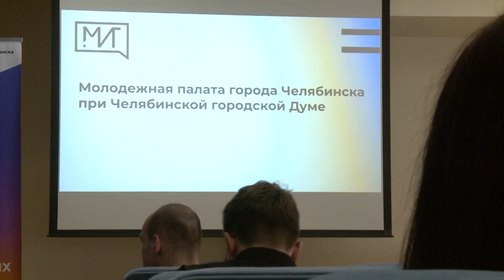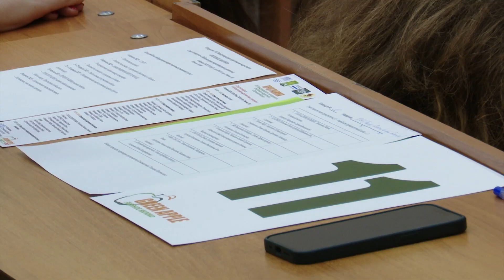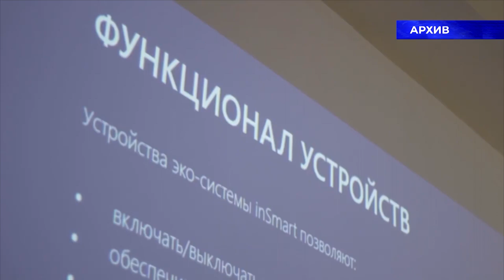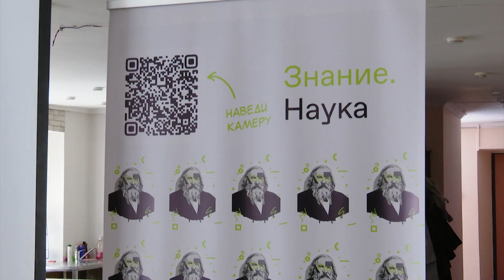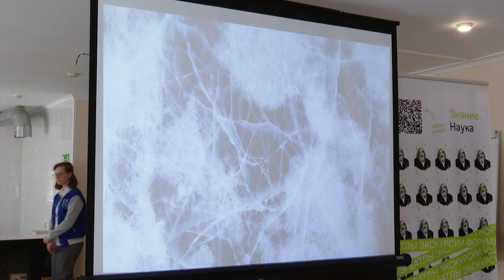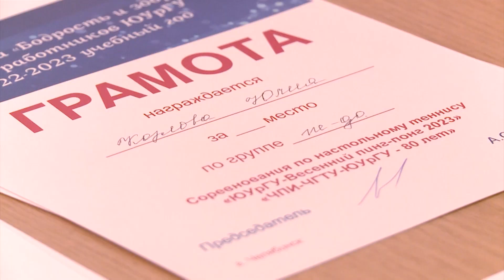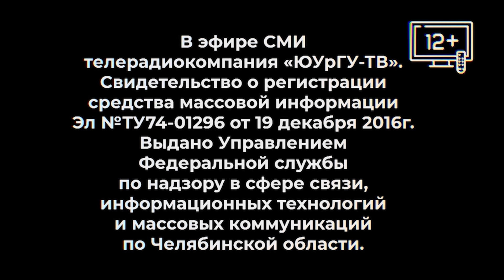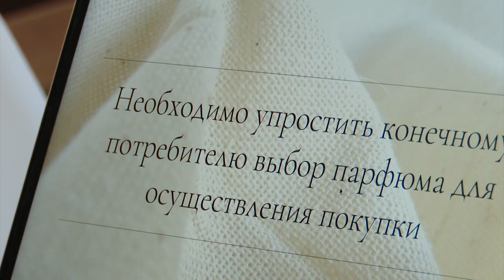Новости ЮУрГУ 06.04.2023